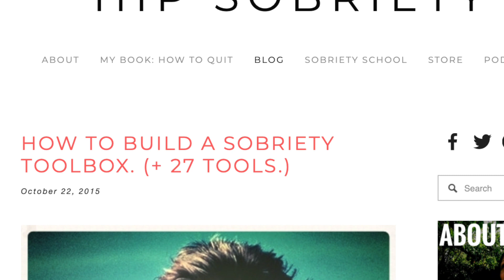Why You Should Create a Sobriety Toolbox (Free PDF)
For my 26th video of the Sobriety Toolbox Series, I'm going to tell you why you should create a a sobriety toolbox. Having a sobriety toolbox is one of the most important things I've done for myself in terms of staying sober over the past three years.

Everyone's sobriety toolbox will be different, because it should be made up what works best for you and your life. But in this video, I'm going to help you figure out what a good sobriety toolbox looks like and how you can incorporate one into your sober lifestyle.

Whether you identify as someone in recovery from drugs and alcohol or you're more of the sober curious type, a sobriety toolbox can be of great benefit. To celebrate the 26th episode of this series, I'm offering a FREE Sobriety Toolbox PDF based on all of the episodes I've created up until this point.

I hope you'll consider downloading the PDF and sharing it with someone you think might find it useful for their sobriety or recovery!

Holly Whitaker's Quit Like A Woman

Journal of Consulting and Clinical Psychology
Manuscript version of
Adding Tools to the Toolbox: The Role of Coping Repertoire in Alcohol Treatment

🎵 Track Info:

Title: Walk On The Beach by Spiring

My name is Allie K. Campbell and this is my YouTube channel (formally known as Young, Dumb, and Sober), which is dedicated to getting real, having fun, and living sober.

I’m based in Jersey City, NJ and have a passion for encouraging young people and those in the LGBTQ+ community to be curious and hopeful about a life free from drugs and alcohol.

In my 3+ years of recovery, I’ve learned that sobriety is far from boring and that the power of connection goes deeper than I ever could have imagined. Through this channel, I hope to connect with as many other sober and sober-curious people as possible. In my heart, I know a strong supportive network is key to both our individual and collective success in sobriety.

My videos include weekly tips for sobriety which are a part of my Sobriety Toolbox Series, videos about topics such as early sobriety and relationships in sobriety, interviews with people navigating the sober world, non-alcoholic drink reviews, and much more!

I hope you’ll come along for the ride!

RECOMMENDED READING LIST:
Recovery 2.0
The Untethered Soul
Quit Like A Woman
The Power of Habit